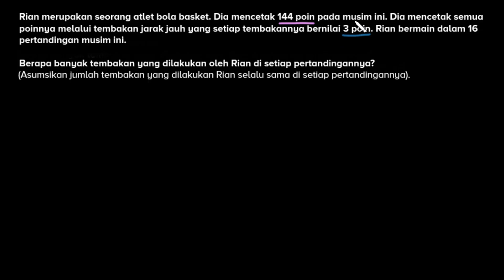Soal cerita pembagian - gol | Operasi Hitung Bilangan | Matematika | Khan Academy